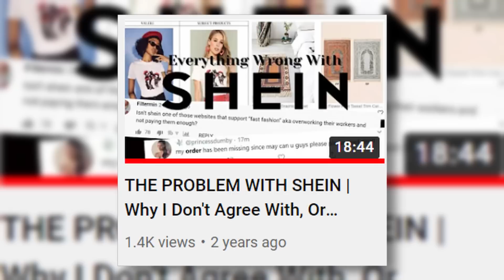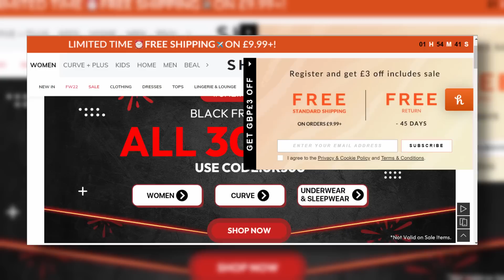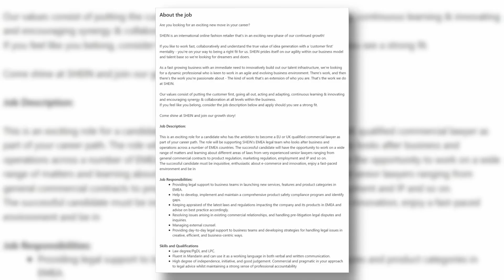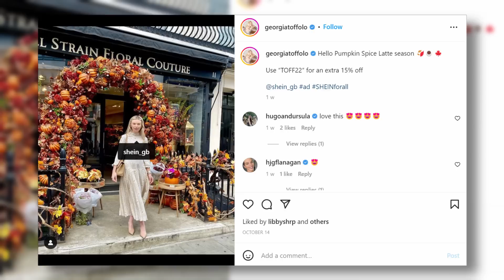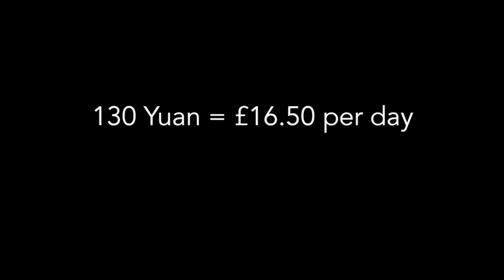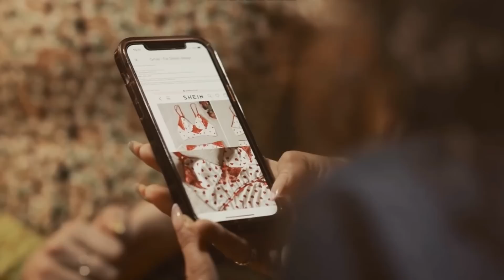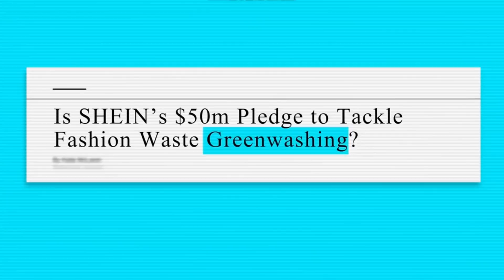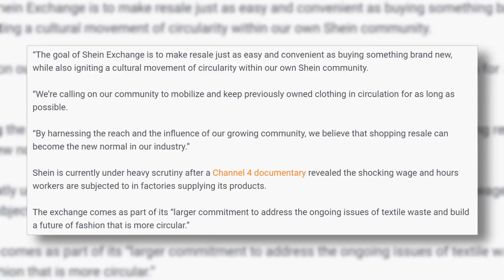The Downfall of Shein….they FINALLY got exposed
Today's video is about Shein, the recent Channel 4 documentary 'Inside the Shein Machine' that exposed Shein's awful working conditions and the environmental impact of the 'Shein haul' trend, and the announcement of Shein Exchange.